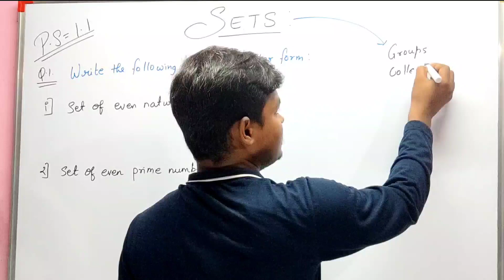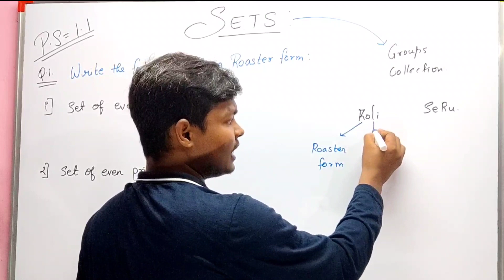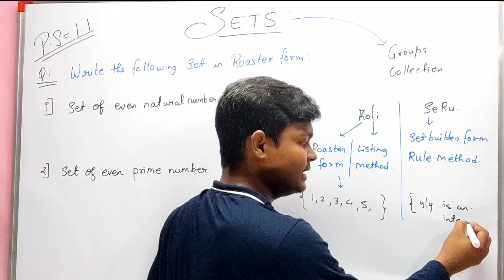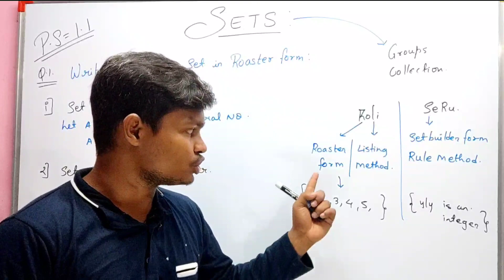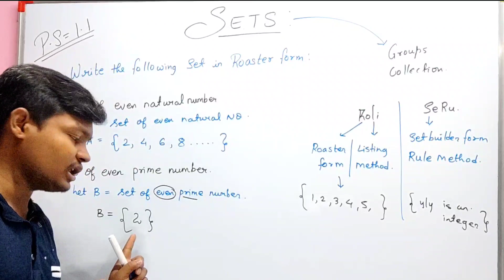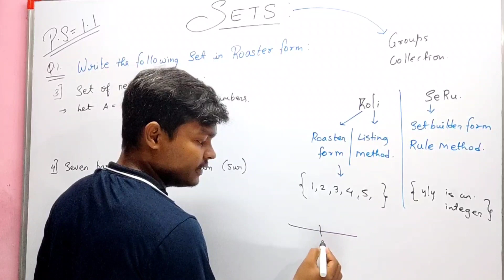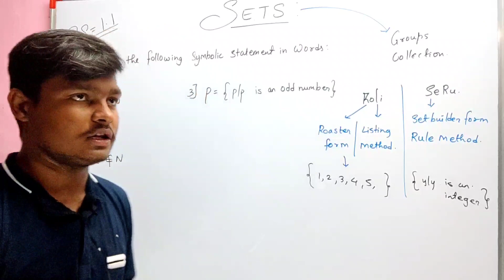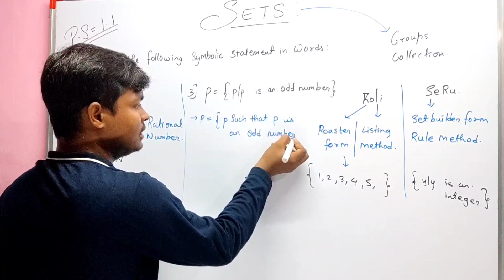SETS|Algebra|class 9|maharashtra board|Listing method|Rulemethod|Roasterform|setbuilder|jeeneus mind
Class 8
Class 9
Class10
Class11
Class12

This channel focuses on the development of your basics and makes your concept clear

set class 9
class 9 sets
sets class 9 algebra
class 9 algebra sets
sets practice set 1.1
sets roaster form
sets listing method
sets set builder form
sets rule method
algebra class 9 maharashtra board
algebra jeeneus minds
jeeneus minds class 9 th
class 9 th jeeneus minds
class 9 maharashtra board practice set 1.1 sets
sets practice set 1.1 class 9 algebra
class 9 algebra maharashtra board practice set 1.1